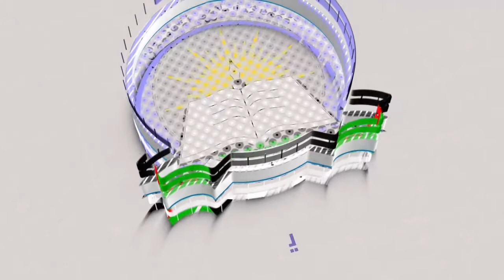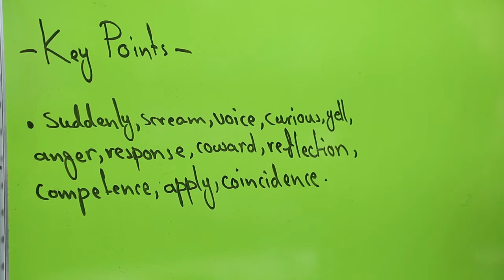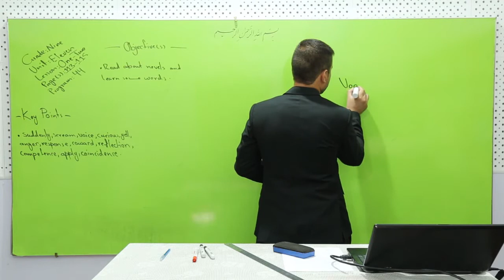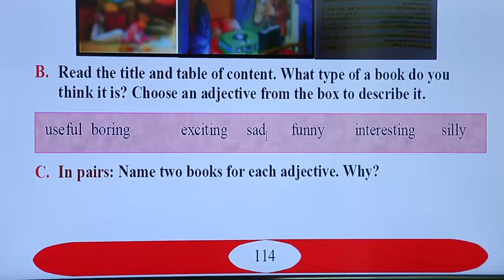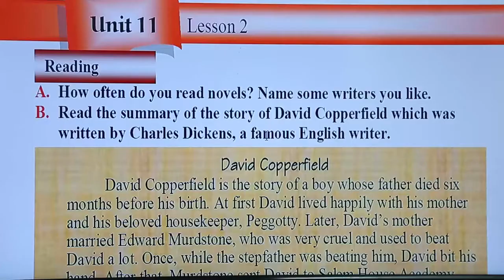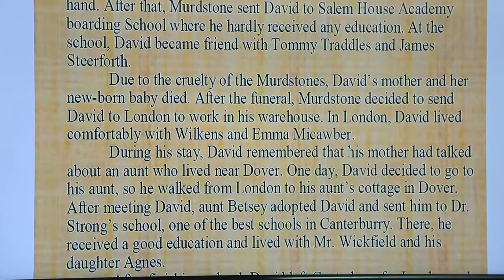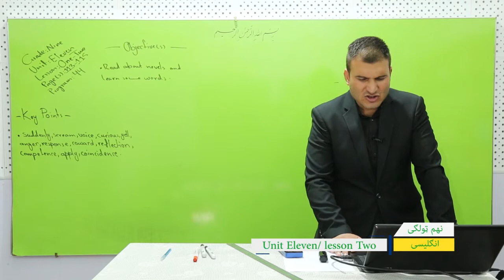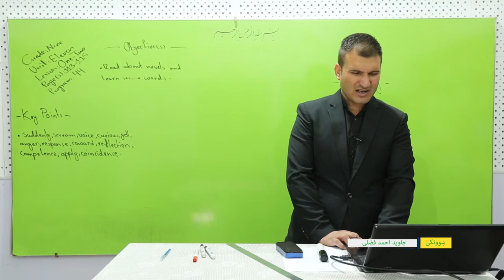نهم ټولګی مضمون انګلیسی یونت ۱۱ لیسن ۲ درس ۴۴